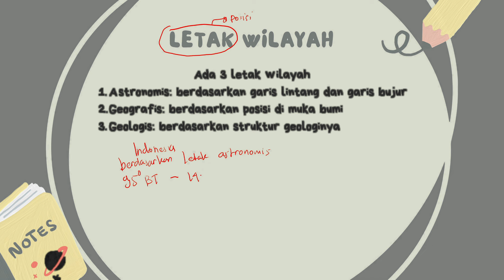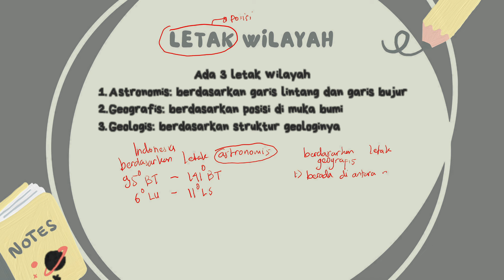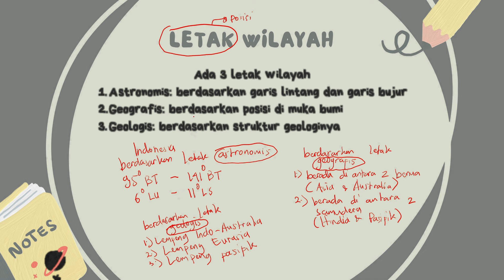ULTIMA11 Materi Geografi kelas 11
ULTIMA atau Ulas Materi Bersama merupakan video pembahasan materi mata pelajaran kelas 10, 11, dan 12.
Video pembahasan berupa contoh soal diharapkan memberikan gambaran kepada siswa khususnya untuk lebih mudah atau memahami bagaimana cara menyelesaikan soal tersebut dilengkapi juga dengan soal latihan.

Yuk, temen-temen kita ulas materi bersama dengan GEP Media.

Solusi terbaik, Edukasi Harian Mu.

Banyak informasi ssru yang bisa kamu dapetin jadi jangan sampe kelewat ya!

Mau ikutan TO Gratis pas 17-an. Cek postingan instagram kita!